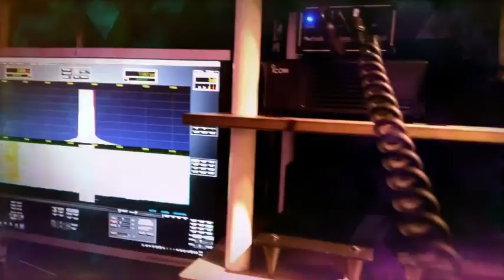Hamradio PD2RKG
Gewoon een filmpje van afgelopen periode aug/sept 2015